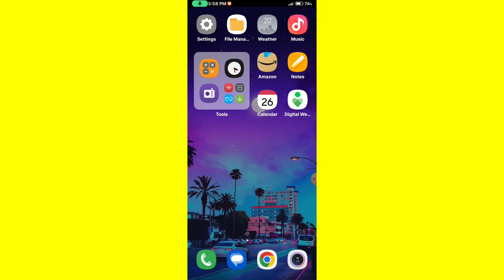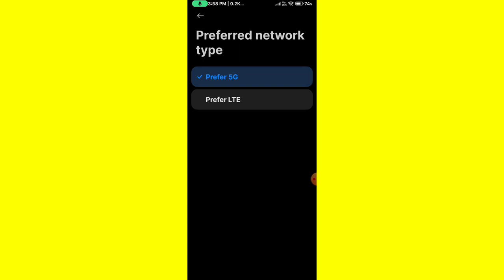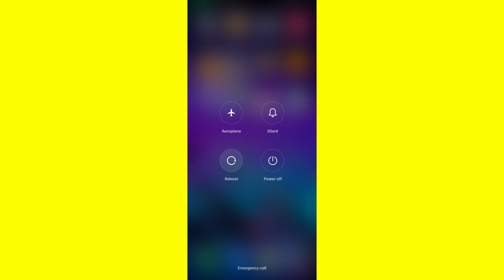Call ended problem on android || Call automatically ended problem kaise solve karen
call ended problem on android
call ended problem
call ended problem in jio sim
airtel call ended problem
call ended problem in airtel
call ended problem in idea sim
call ended
vodafone call ended problem
vi call ended problem
jio call ended problem solved
idea call ended problem
how to fix call ended problem
jio sim call ended problem
vivo call ended problem
airtel sim call ended problem
call end problem in airtel
call end problem
jio call ended problem solved tamil
how to solve call ended problem
call end problem in jio
how to solve call ended problem in jio
call ended problem in vodafone sim
jio calling problem
call ended problem on samsung
vodafone calling problem
airtel call ended problem tamil
call karne par call ended problem
call problem in android
bsnl call ended problem
call ended problem on android jio
call lagane par call ended problem
jio sim call ended problem tamil
outgoing call not working in airtel
vi sim call ended problem
airtel call problem
airtel calling problem
airtel sim se call nahi lag raha hai
call end problem in idea
call end problem in vodafone
call ended problem on android in tamil
call ending problem
call not sent
call panna call ended problem in tamil
call problem in jio sim
how to solve call ended problem in vodafone
idea sim call ended problem
jio call ended problem
jio call problem solution
samsung call ended problem
samsung j7 call ended problem
vi call problem
vi outgoing call problem
airtel
airtel call ended problem solution
airtel outgoing call problem
call cut problem
call direct
call end
call ended airtel
call ended problem in jio sim realme
call ended problem in jio sim telugu
call ended problem on android idea sim
call ended problem vodafone
call ending problem in jio
call karne par kat ja raha hai
call karte hi call ended problem
call not going from jio sim
call problem
how to fix call ended problem in jio sim
how to fix call not sent problem
how to fix outgoing call problem in vodafone
how to solve call ended problem in airtel
idea
idea call problem
incoming call ended problem
indycall call ended problem
jio call ended problem solved malayalam
jio call not working
jio call problem